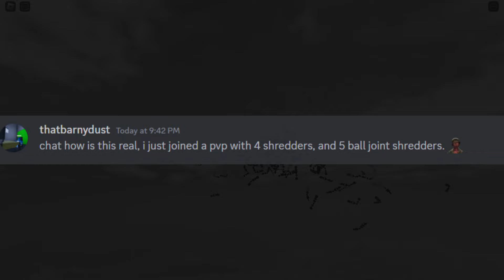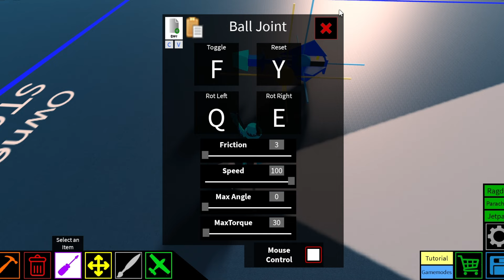God Shredder (ultimate form) | Plane Crazy - Tutorial and showcase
We have reached the end, ultimate form. Destroy PVP servers with this awesome shredder V3. (R.I.P PVP)